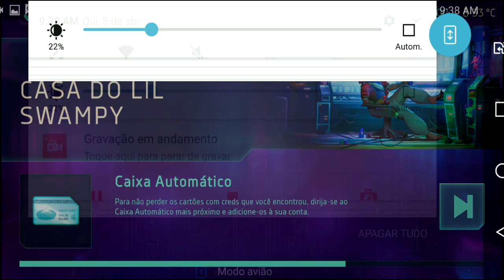●COMO ELIMINAR A GANGUE DOS LADRÕES! Cyberika GAMEPLAY #4 👁 Aventura RPG e Ação Cyberpunk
Cyberika é um MMORPG de ação e aventura cyberpunk com uma história envolvente. Você está preparado para explorar o Complexo Bradbury?
CYBERPUNK AGORA MESMO
A cidade é repleta de contradições, e as ruas transbordam de pobreza e tecnologia futurística. Dinheiro e armas resolvem a maior parte dos problemas por aqui. A polícia não possui influência. A sobrevivência do mais forte é a única lei. Uma aventura empolgante está à espera: comece sua jornada em um apartamento humilde na periferia da cidade. No devido tempo, você poderá comprar roupas elegantes, armas melhores, carros mais rápidos e se mudar para uma cobertura no centro.

SEJA O MELHOR, SEJA ESPECIAL
Nesse mundo cyberpunk não há espaço para fraqueza. Se você for lento, fraco ou não souber hackear, basta melhorar seu corpo. No Complexo Bradbury, chamamos isso de augmentações. Melhore sua arma, habilidades e corpo e torne-se o melhor mercenário da cidade. E fique sempre em destaque personalizando seu carro, jaqueta e arma.

QUER MAIS?
Em breve, vários eventos de grande porte estarão disponíveis no modo multijogador, incluindo invasões cooperativas e guerras de clãs, além de acesso ao ciberespaço e batalhas ainda mais ardentes. Mas cuidado, ou você pode acabar na ciberprisão (de onde é quase impossível fugir. Quase...).

●Controle Para Celular E PC Ípega PG9021
●Outros modelos para você:

Criadores de conteúdo:
CANAL
●JORDANAAK GAMER

CANAL
●noturnobr

▬▬▬▬▬▬▬▬▬▬▬ஜ۩۞۩ஜ▬▬▬▬▬▬▬▬▬▬▬▬▬

Tags! Ignore!